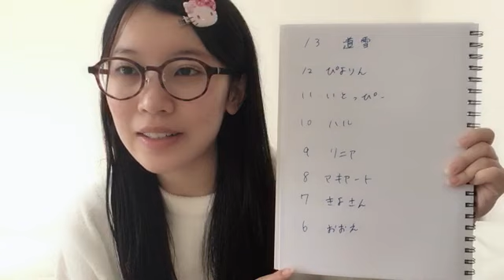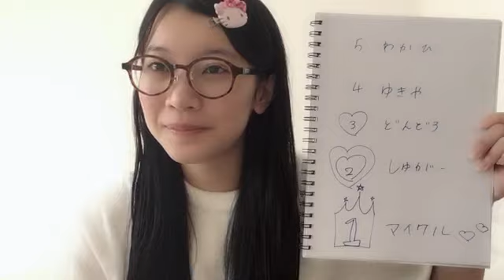篠原京香 (SKE48 研究生) SR 2023年 10月31日① 08時31分